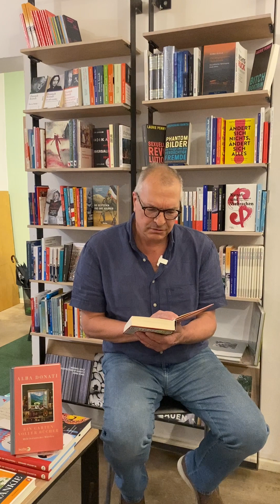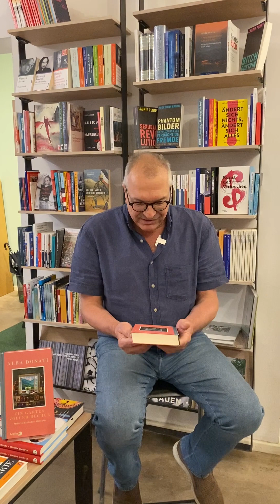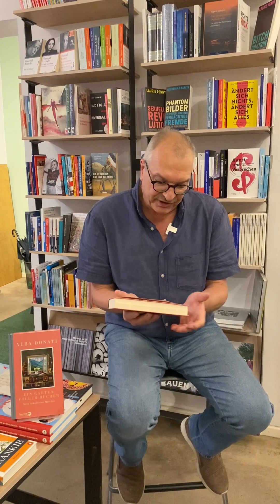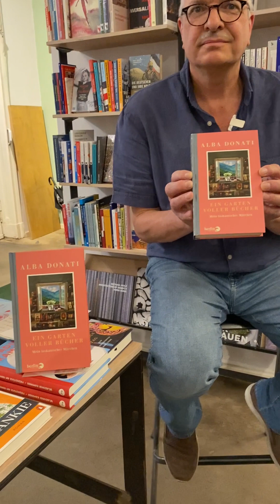Buchempfehlung September 2023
Buchtipp des Monats September von Jörg Braunsdorf, mit Kathrin Scheel aus dem Berliner Unternehmen Zeitsprung. Viel Vergnügen!